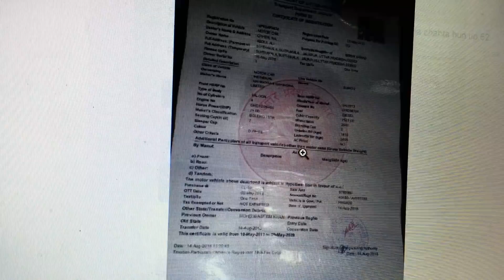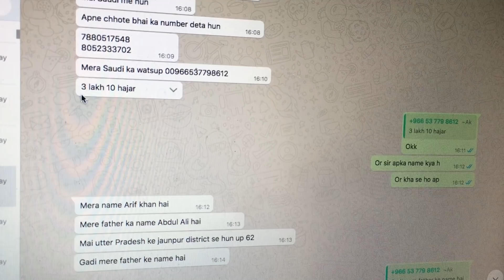Only 3 लाख में Mahindra Bolero कार ख़रीदे, Used Mahindra Bolero Car, Second hand Bolero India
PuraniGadi | Only 3 लाख में Mahindra Bolero कार ख़रीदे, Used Mahindra Bolero Car, Second hand Bolero India